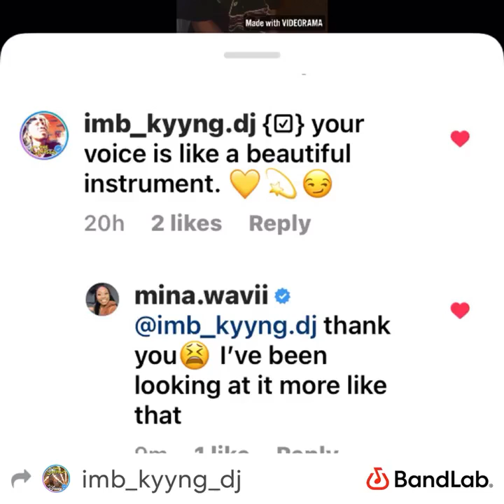Imb kyyng dj - different mode